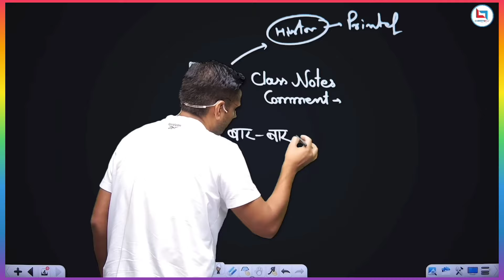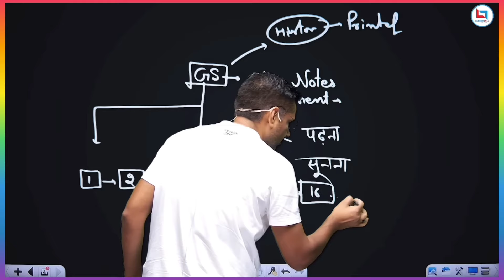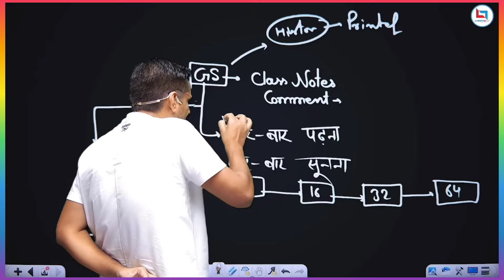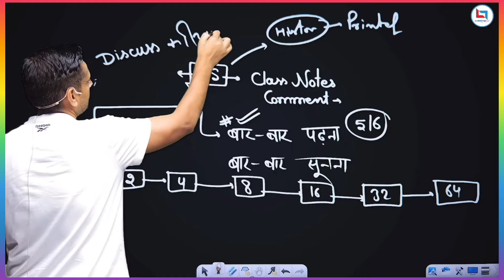How to improve Marks in GS 🔥💯 || GS मे स्कोर कैसे बढाए || सटीक रणनीति || Rakesh Yadav Sir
Gagan Pratap Sir Motivation
Gagan Pratap Sir Strategy
Gagan Pratap Careerwill
english by jaideep sir vocab
jaideep sir vocab
jaideep sir english online class
7300 english by jaideep sir